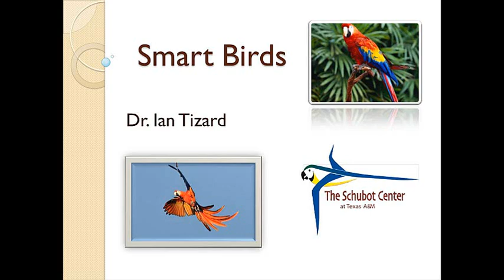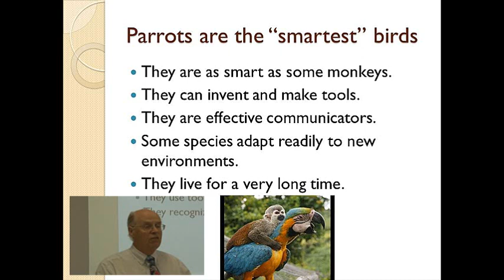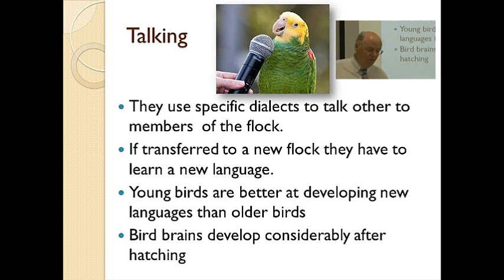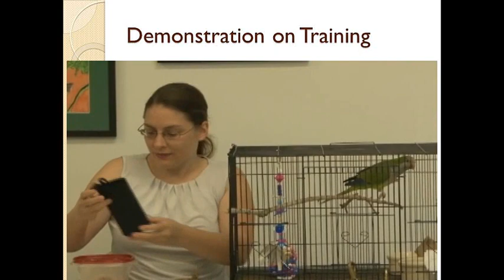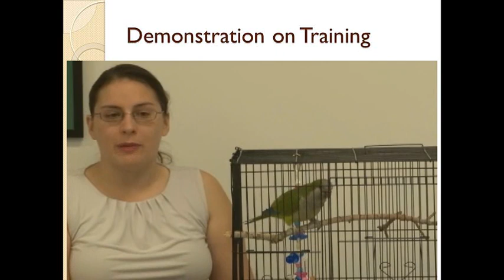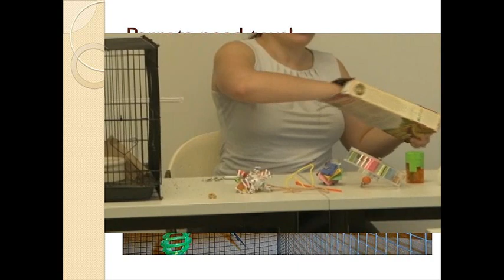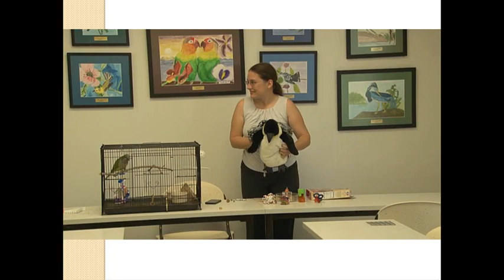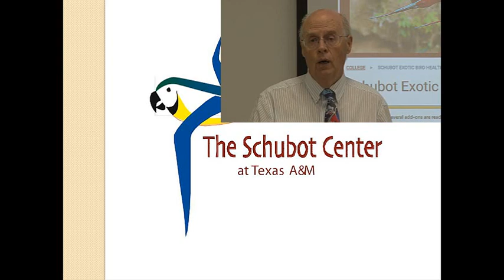Smart Birds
Dr. Ian Tizard, Director of the Schubot Exotic Bird Health Center at Texas A&M, discusses the evolution of birds and how this relates to responsible bird ownership. Similar to humans, birds require a total health management plan that includes: physical, mental, and environmental aspects. As Dr. Tizard explains how to meet these unique needs of our feathered friends, students may discover how to improve their own health as well!  (Grades 5-9)